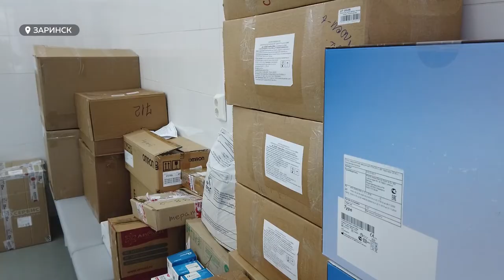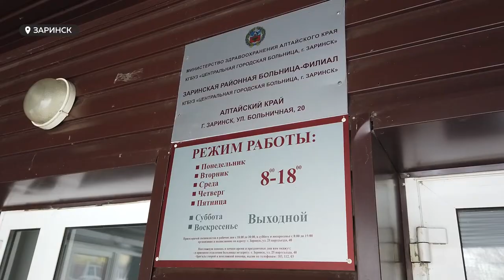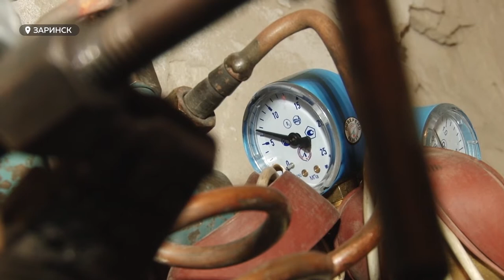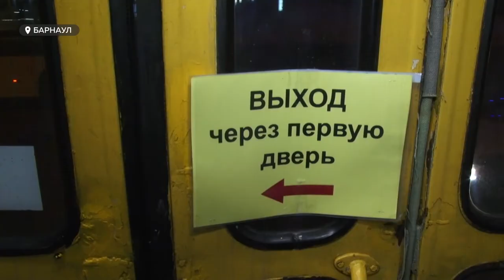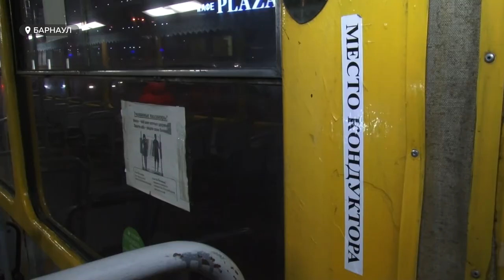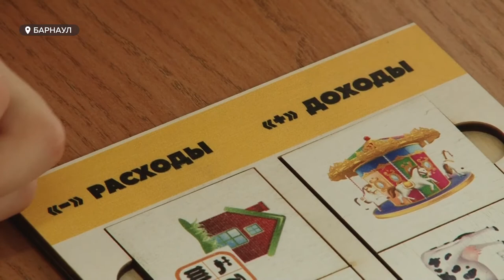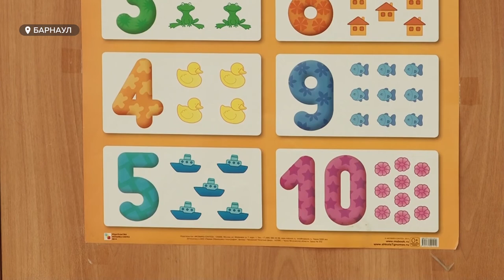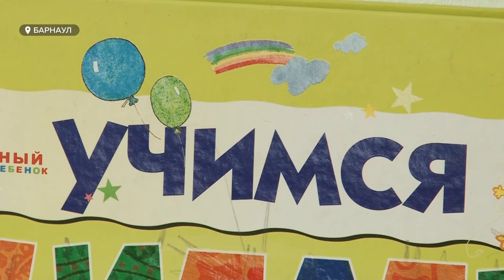«День с Толком». 10.02.2021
Смотрите в выпуске:

- Барнаулу ещё расти и расти. Почему эксперты за высотное строительство?
- Инфантильность против инфляции. Грамотно распоряжаться деньгами теперь учат и в детских садах края
- Теперь и здесь за проезд передаём. Первые итоги отказа от кондукторов в барнаульских трамваях